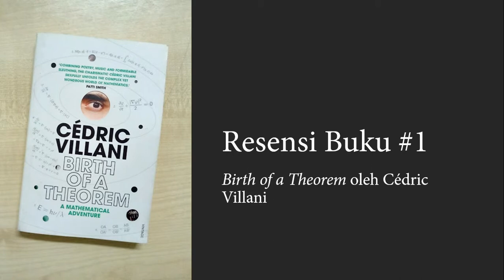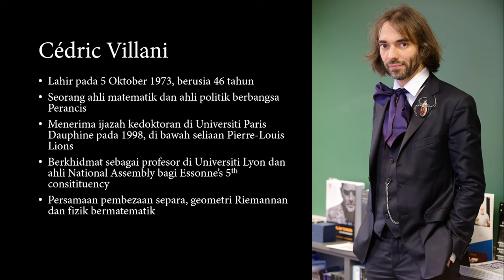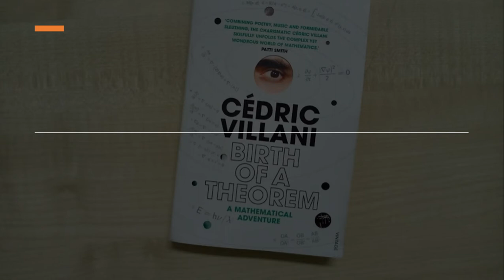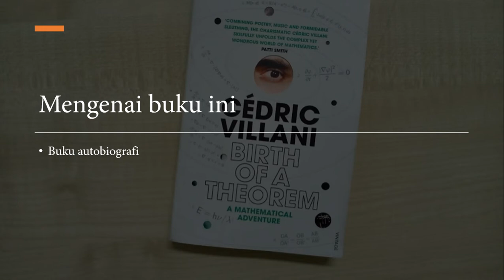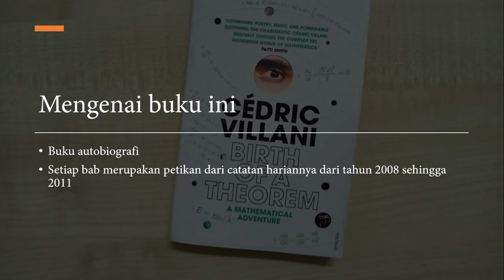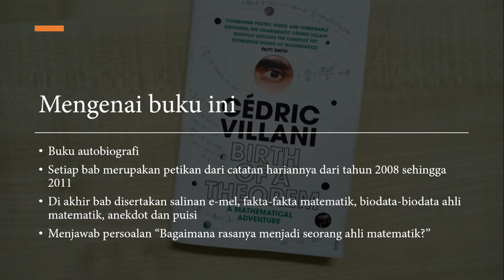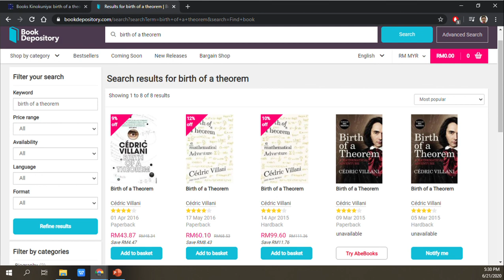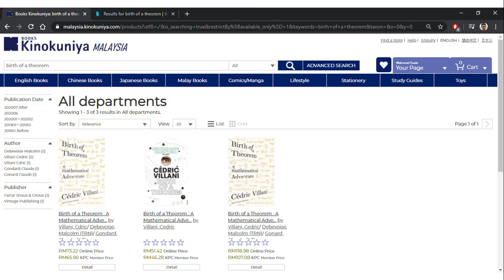Resensi Buku #1: 'Birth of a Theorem' oleh Cédric Villani